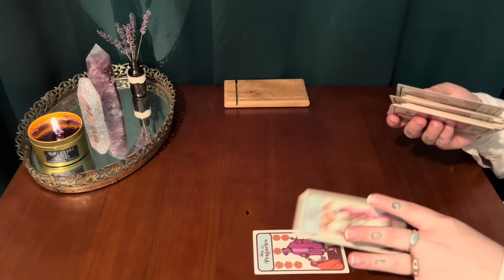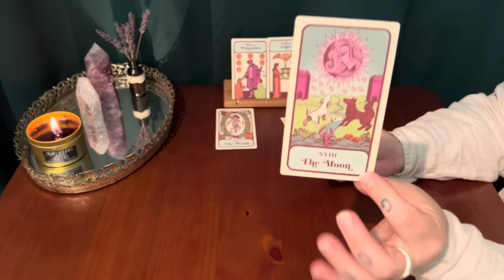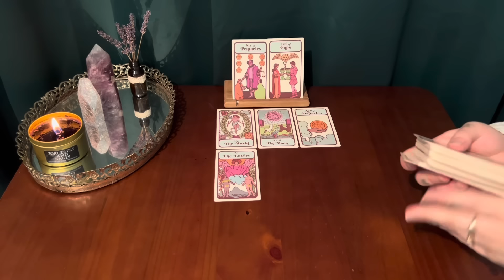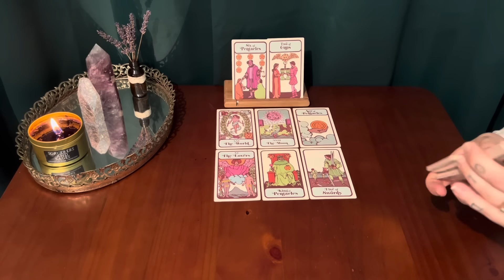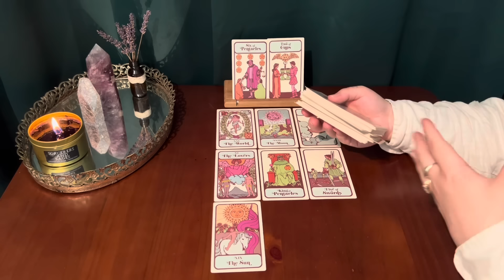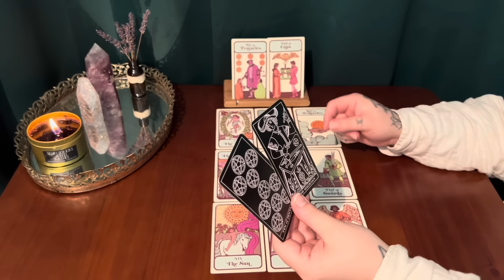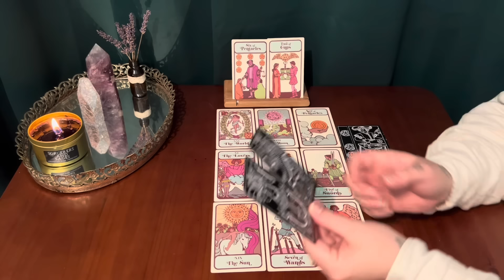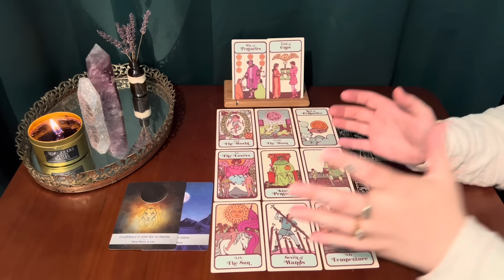GEMINI. THIS ACE OF PENTACLE HAS YOUR NAME ON IT ✨A NEW ABUNDANT REALITY THROUGH THE LENS OF GEMINI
This is a soulful tarot session for Gemini sun, moon, rising & Venus. In this reading we reflect on the present energies to help you navigate the seasons ahead. Your receptivity and openness is deeply appreciated.